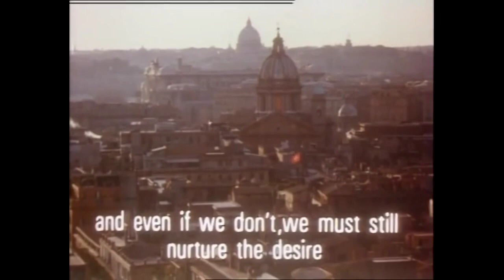Nostalghia 1983 Kamera Arkası Andrey Tarkovski Türkçe Altyazılı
Çeviren: Mehmet Gündoğdu (@avuntusaati)
Andrey Tarkovski'nin 1983 yılında İtalya'da çektiği Nostalghia, Nostalgia filminin kamera arkası görüntülerinden bir bölümü Türkçeye çevirdim. YouTube'un Altyazı ayarlarından Türkçeyi seçmeyi unutmayın. İyi seyirler. Nostalgia kamera arkası Türkçe altyazılı.

Andrey Tarkovski, Andrei Tarkovsky, Andreï Tarkovski, Andrej Tarkovskij, Andrei Arsenjewitsch Tarkowski.

Çeviren: Mehmet Gündoğdu

Time codes:
00:00 İnsanoğlu dinle
03:17 Nostalghia filmi çekim yeri
06:18 Tarkovski direktif veriyor
07:58 Sisler arasında bir sahne
12:41 Film çekimi sırasında tartışma

Andrei Tarkovsky, Andrey Tarkovski ve Nostalghia (1983) filmi kamera arkası görüntüleri belgeseli Türkçe Altyazılı.